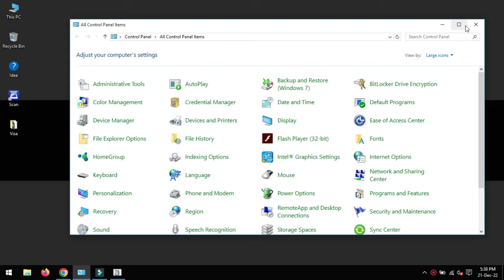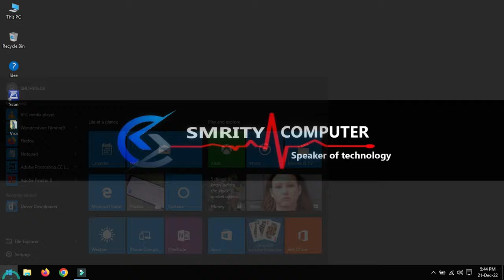No audio output device installed windows 10, No sound problem windows 10, Fix No Sound windows 10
In this video i will show how to to fix no audio output device installed problem on your windows 10 pc. Suddenly windows 10 pc shows no audio device installed and no audio sound on your pc, If you watch this video then you can fix this audio issue on your pc.